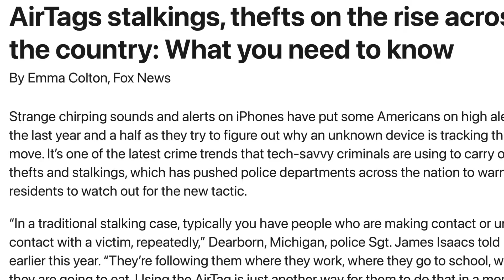This anti-stalking device scans all day from inside your pocket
BlueSleuth-Lite BLE Tag Detector is a palm-sized BLE tracker and device detector that can scan all day from inside your pocket. It immediately detects and identifies Apple AirTags, Samsung Galaxy Smart Tags, Tile Trackers and other popular brands used to stalk and track people. BlueSleuth-Lite can also detect nearby BLE devices including wireless earbuds, wearables, smartphones, tablets and more. Don’t be fooled by other devices claiming to easily detect BLE tags. Wideband receivers like those do not contain our proprietary algorithm that immediately identifies specific BLE tags through their advertising packets allowing location of hidden tags through realtime signal strength measurements.